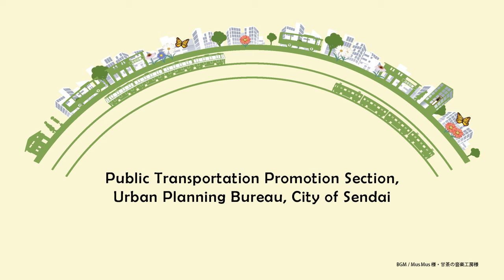Sendai Station Transfer Guide:The best route from the Shinkansen Central Gate to the Subway Platform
We will guide you the transfer route from the JR Sendai Station Shinkansen Central Gate to the Sendai Subway Namboku Line Station through the Sendai Station West Exit Central Underpass.

We recommend this route for transferring without getting wet even on rainy days.
※ The playback speed has been doubled in parts of this video. The actual time requires about 7 to 10 minutes.

Filmed early in the morning of February 27, 2022

【Inquiries regarding this video】
Public Transportation Promotion Section, Urban Planning Bureau, City of Sendai